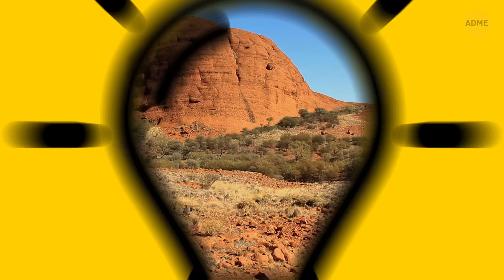14 страшных, но не опасных животных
Представьте, что вы ныряете с аквалангом в океане, наблюдая за кораллами и проплывающими мимо вас разноцветными рыбками, когда над вами вдруг возникает огромная тень. Вы смотрите вверх и видите, что к вам приближается какое-то исполинское чудовище с широко открытой, как зияющая бездна, пастью… Расслабьтесь! Просто не двигайтесь, и все будет хорошо. Это гигантская акула левиафан - одно из самых пугающе выглядящих морских существ, которое на самом деле никому не способно причинить вред. Гигантские акулы - это гидробионты-фильтраторы, точно такие же, как и усатые киты: они открывают свои большие пасти, чтобы поглощать планктон, и у них даже нет зубов.

Природа полна удивительных сюрпризов и порой даже не верится, насколько же невероятные и необычные существа живут на нашей планете! Некоторые из них могут выглядеть очень страшно, быть очень большими, иметь шипы или острые зубы, но при этом они не представляют для человека никакой опасности! Например, жгутоногие пауки, которых вы можете встретить в Северной и Южной Америке, а также в Азии и Африке, боятся вас куда больше, чем вы их. Эти жутко выглядящие существа не имеют жала и даже не кусаются, если на них кто-то нападает. Итак, специально для вас мы собрали несколько интереснейших фактов о нашем животном мире. Посмотрев это видео, вы поймете, насколько же он разнообразен, великолепен и уникален!

Тайм-коды:

Гигантская акула 0:01

Крыланы 0:38

Гигантский гавиал 1:16

Крот звездонос 2:02

Песчаная тигровая акула 2:39

Молох 3:14

Жгутоногие пауки  3:49

Голый землекоп 4:25

Мадагаскарская руконожка 5:01

Коралловая змея 5:47

Гигантская африканская многоножка 6:24

Паук-птицеед 7:01

Верблюжий паук 7:40

Гигантский изопод 8:24